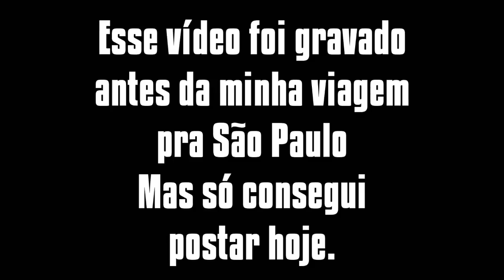REACT CONSTRANGIMENTOS DA ADOLESCÊNCIA!!! (Deni)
Hoje a reação foi de um vídeo do Deni

Nossos outros canais:
Canal do Moreno/Yuri:

• Instagram e snapchat: Yurislash / Yurinaraujo